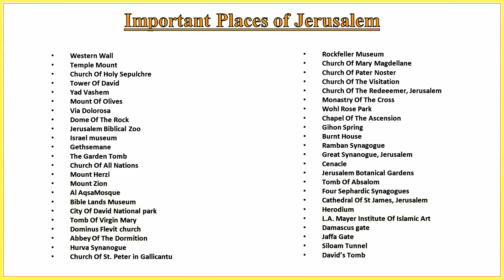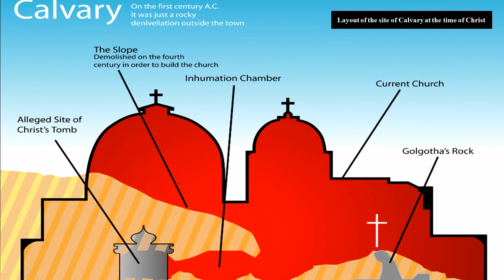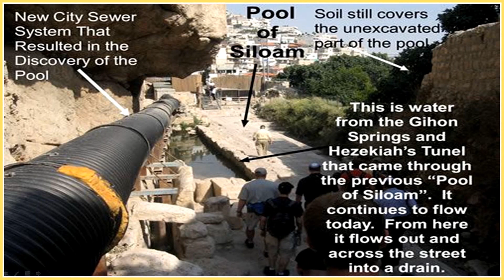Historical Jerusalem (HD1080p)